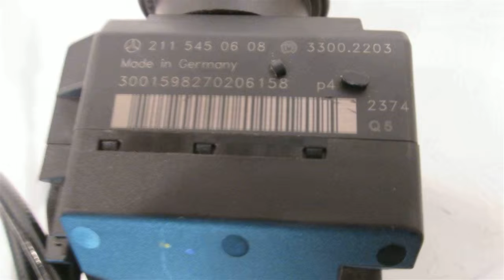2003 Mercedes E500 Ignition Column Switch W/KEY 2115450608 - mbiparts.com Used OEM Mercedes P... OEM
2003 Mercedes E500 Ignition Column Switch W/KEY 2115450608 - mbiparts.com OEM
You can buy the product featured in this video by clicking: